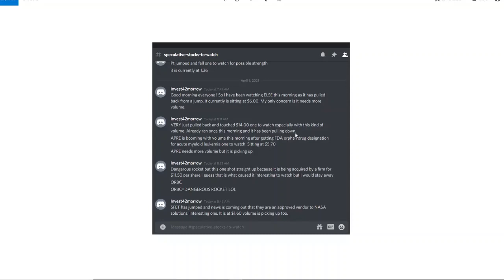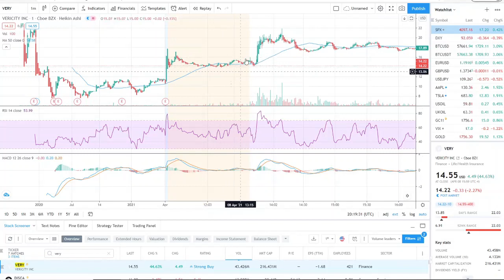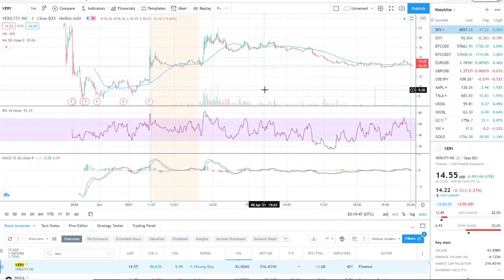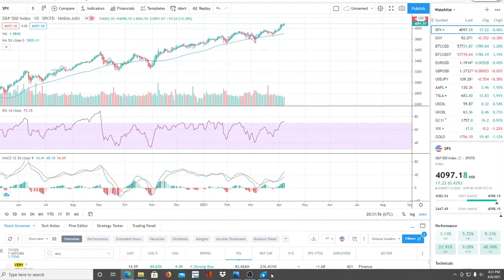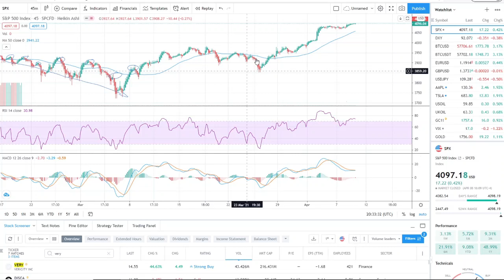ANOTHER STOCK MARKET CRASH OR IS THE BEGINNING OF A CORRECTION COMING? OPPORTUNITY FOR THE PREPARED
Nano Dimensions stock is an interesting opportunity I WILL DISCUSS IT IN MY NEXT VIDEO. In today's NNDM Stock Analysis we will break down the company looking at the optionality of their cash position, valuation & price targets

Zomedica Truforma
ZOM Stock
ZOM truforma
ZOM stock buy or sell
ZOM stock price target
ZOM stock analysis
ZOM penny stock
ZOM thyroid dogs

180 days CGM Sens fda approval ,
Is SENS stock a buy
Eversense SENS
SENS Stock